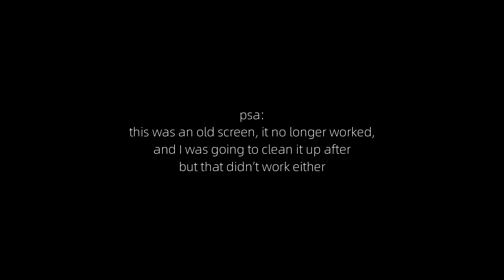RAMONA FLOWERS COSTUME (Scott Pilgrim vs. The World) | Part 1: Make-Up Tutorial | Sara Saberi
Editor: Filmora10